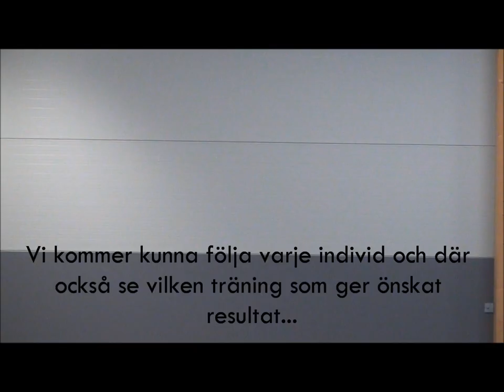Warberg IBF: Fysprofil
Samtliga våra seriespelande lag genomför tester i snabbhet, uthållighet och styrka för att ge oss en överblick och en karta över hur vi bör bedriva våran träning - detta ger oss Warbergs Fysprofil!